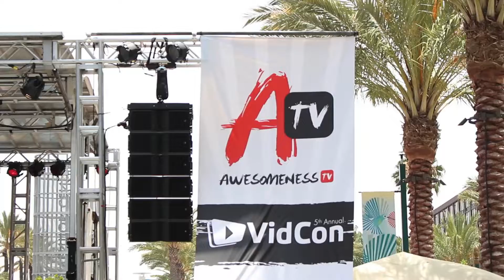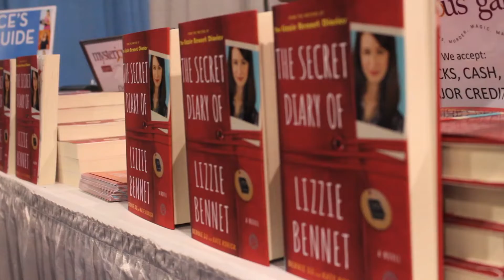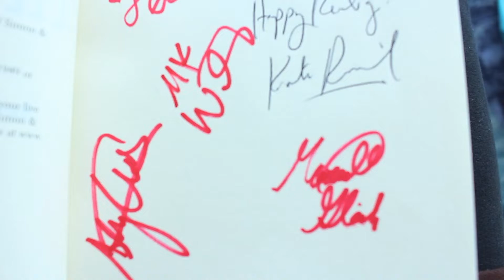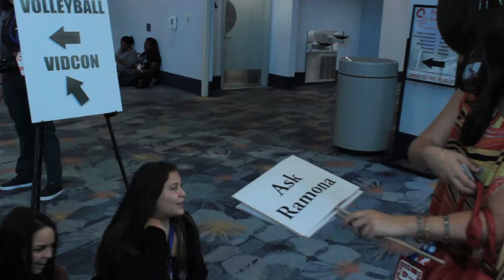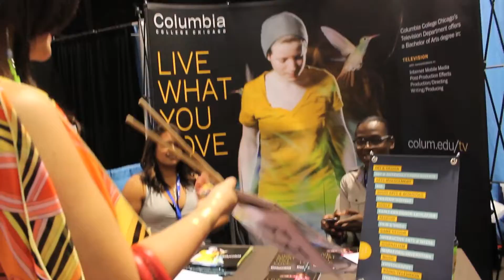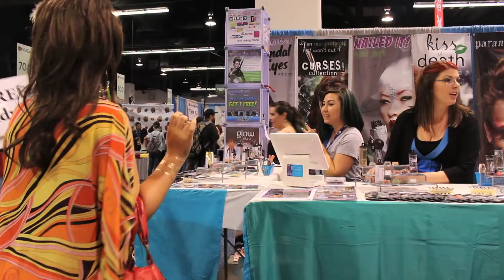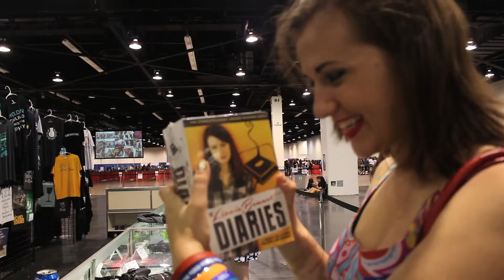Madi2theMax at VidCon 2014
See what it was really like to be there. I got to meet and interview some of the biggest YouTubers out there. The likes of FreddyW, Black Nerd Comedy, The Hillywood Show, 240 Reviews and many others.

To see more from Madi2theMax

MUSIC
Road Trip by Smoky Eyes
John McClane by Chad Neidt
Teenage Dream by Katy Perry
Dance Goes Away by Red Lion
Fabulous by K-DJ
Breath by Disconauts